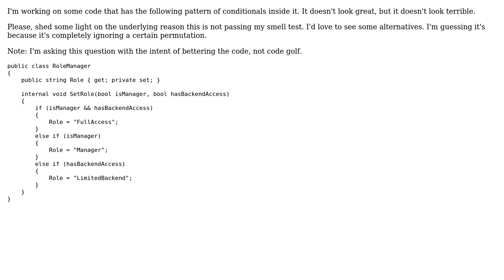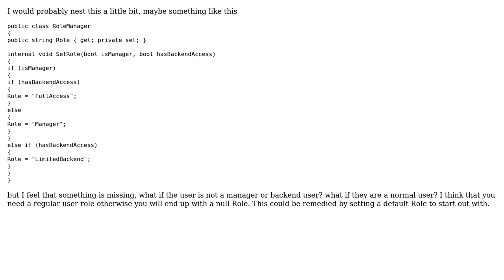Code Review: Seemingly redundant conditionals...or not? (2 Solutions!!)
Code Review: Seemingly redundant conditionals...or not?

With thanks & praise to God, and with thanks to the many people who have made this project possible! | Content (except music & images) licensed under CC BY-SA | Music | Images & others | With thanks to user RubberDuck user moarboilerplate user Malachi user JuniorCompressor and the Stack Exchange Network Trademarks are property of their respective owners. You are responsible for your own actions.